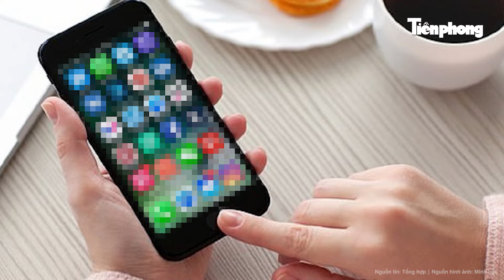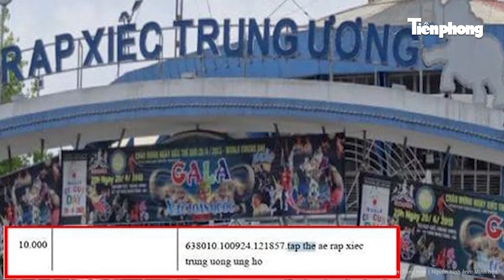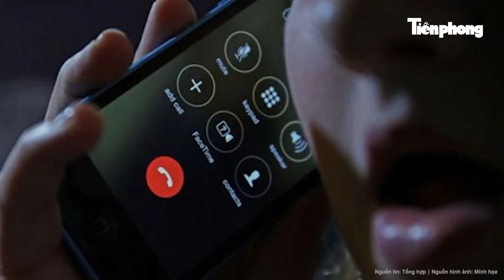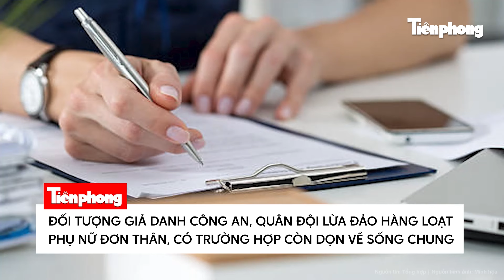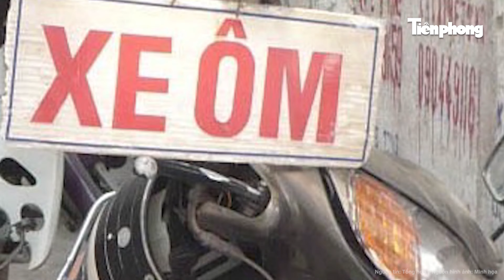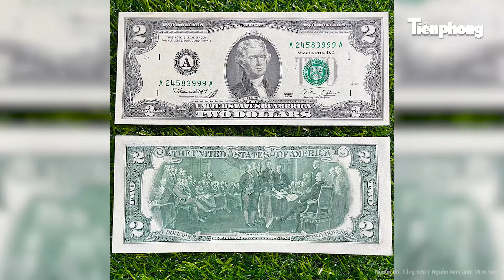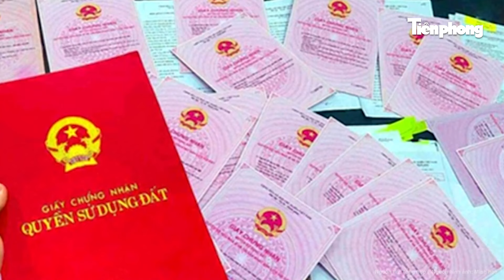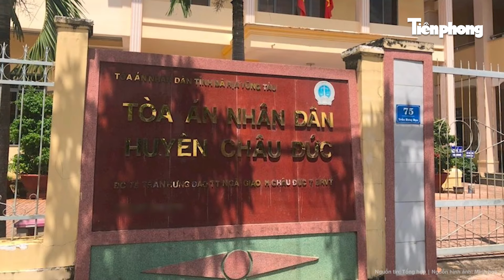Bản tin thời sự: Màn truy bắt đường dây ma túy cực “khủng”, đối tượng mang súng sẵn sàng tử thủ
Tin tức mới nhất | Bản tin thời sự: Màn truy bắt đường dây ma túy cực “khủng”, đối tượng mang súng sẵn sàng tử thủ
- Triệt phá ngoạn mục đường dây ma túy với số lượng cực “khủng”, đối tượng mang theo hàng nóng chống trả quyết liệt
- Hà Nội: Vẫn còn hơn 30.000 người dân phải sơ tán do ngập lụt, chưa thể trở về nơi ở cũ
- Khống chế thành công đối tượng nguy hiểm dùng dao truy đuổi, đâm bị thương 1 thành viên tổ công tác
- Người dân làng Nủ 100% tán thành khu tái định cư mới, tiến hành thực hiện ngay trong ngày 16/9